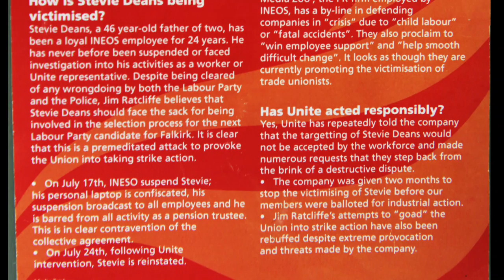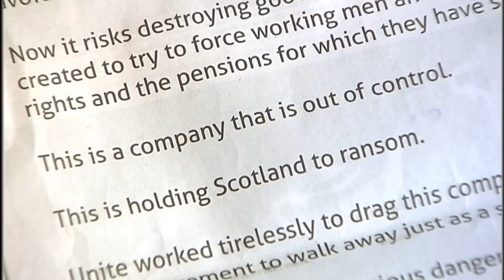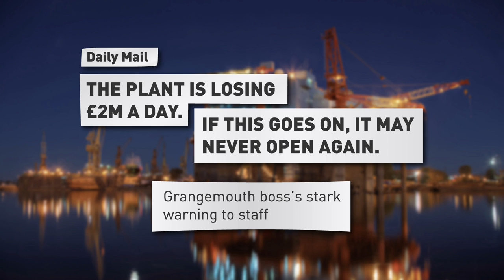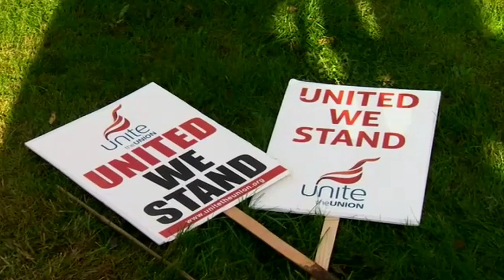INEOS - The battle for Grangemouth, Scotland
Unite risked 800 jobs and one of the UK's largest manufacturing facilities over a union official investigation before any verdict had been announced. It then advised employees to reject changes essential to the survival of the INEOS Grangemouth site. This film describes the battle for Grangemouth and the eventual U-turn by the Union that means the site now has an excellent future.